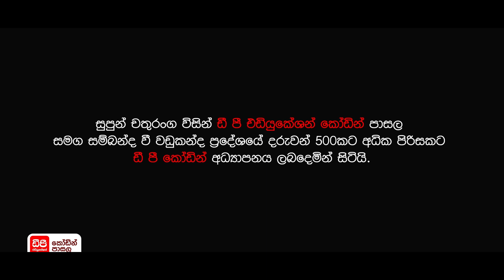පරිගණක දැනුමෙන් අලුත් වුනු පස්සර දරුවන්